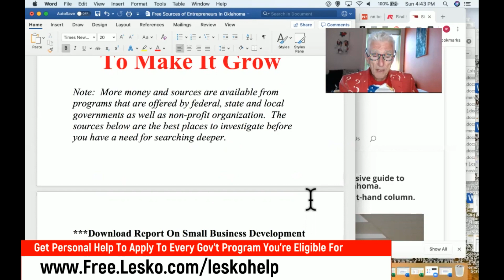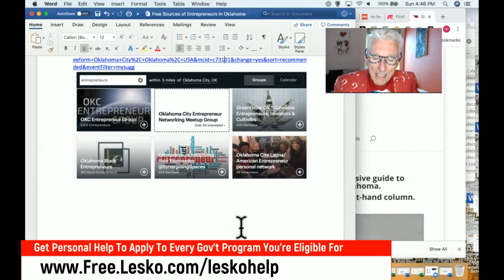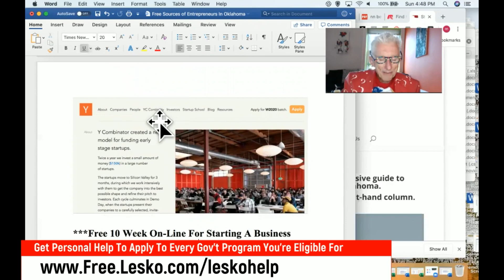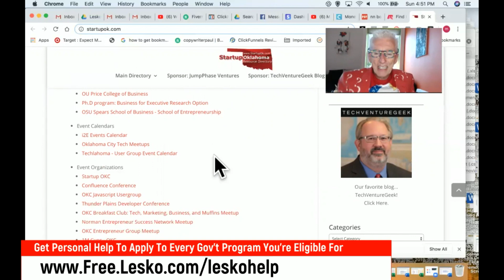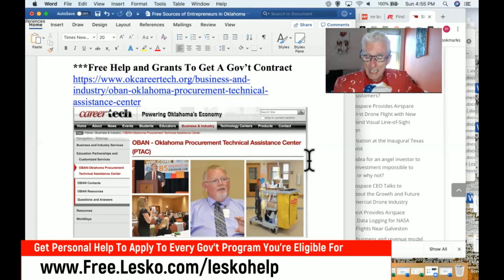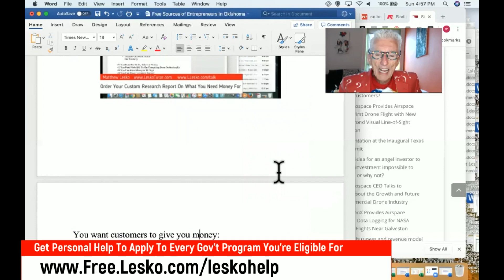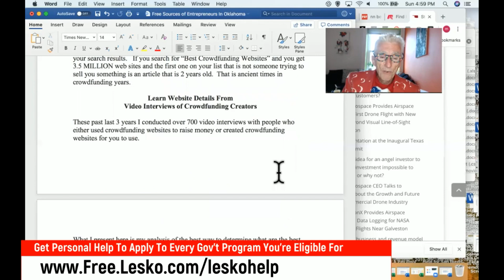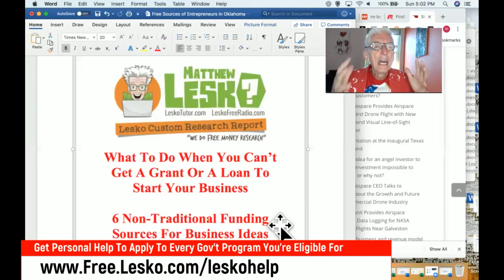Don't Spend a Nickel Learning How to Start a Business or Non-Profit with NO Money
Matthew Lesko